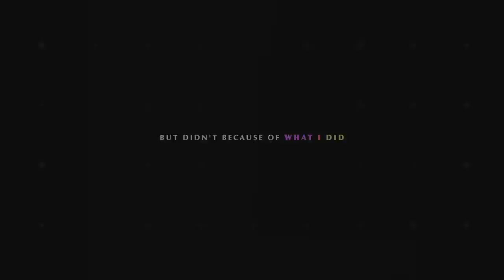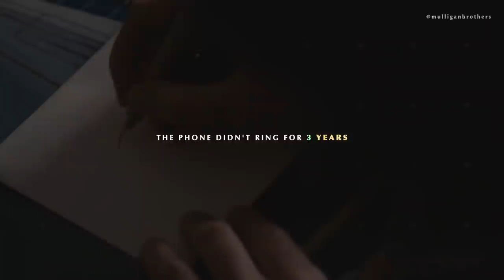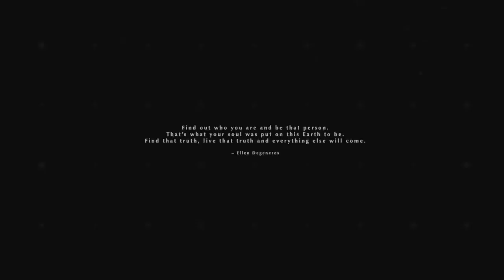Ellen Degeneres THE TRUTH IS DIFFICULT (This will change the way you think!)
*Sign up for 30 days free and free book.

LISTEN TO MOTIVATION - Get your FREE audio book w/ 30 day trial:

Music

Ellen Degeneres